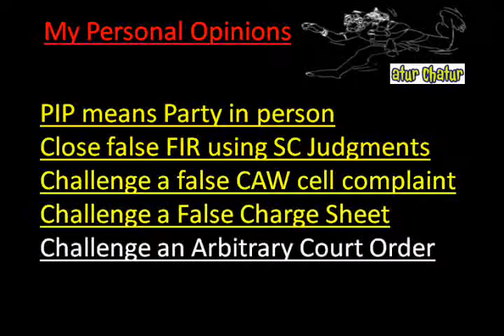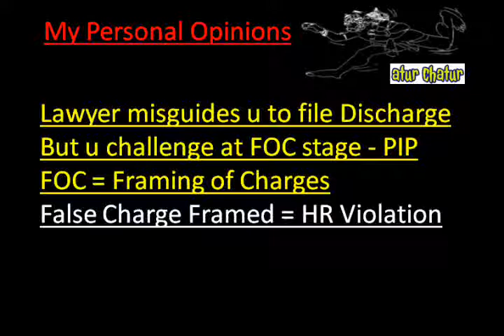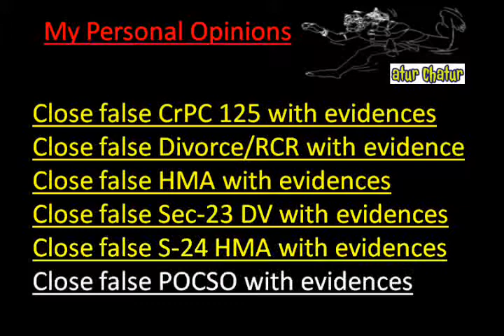Firozabad Top Lawyer NRI Legal Services Best Advocates Non Resident Indian Law Firm India